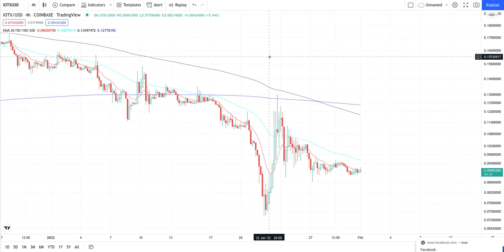IOTEX IOTX Urgent Cypto Price Breakout/Breakdown Technical Analysis - January 2022